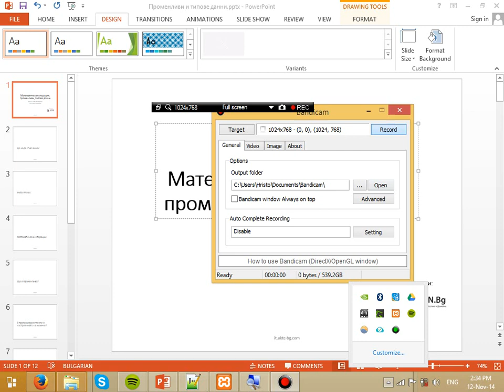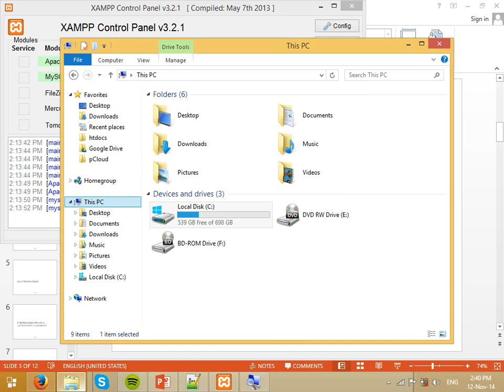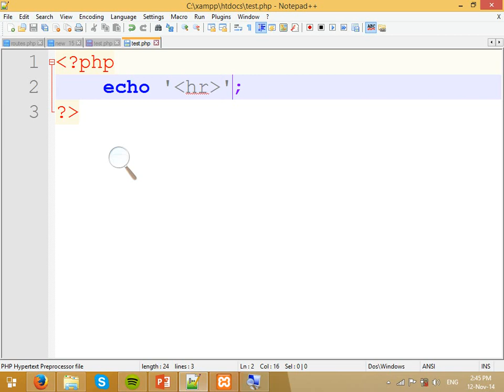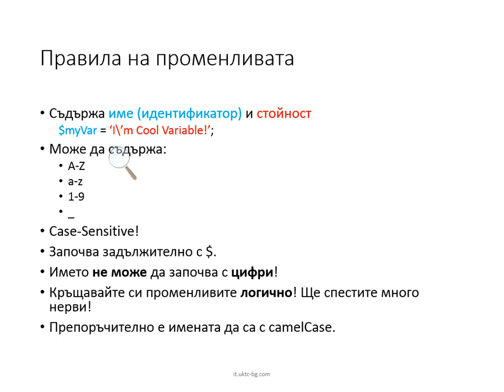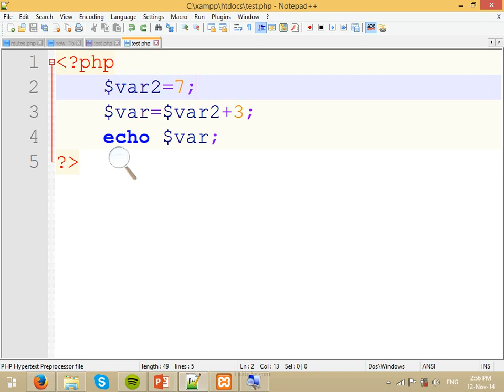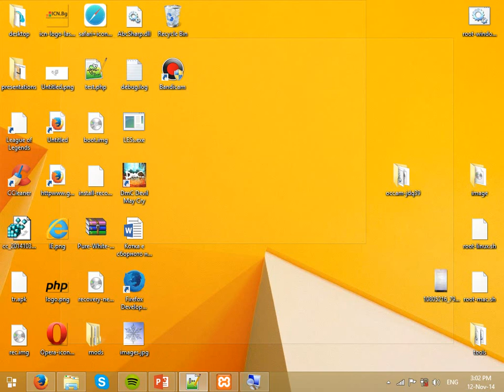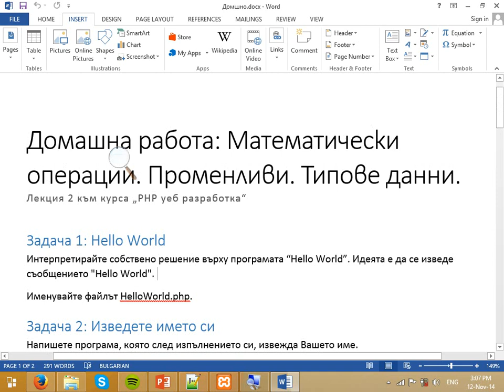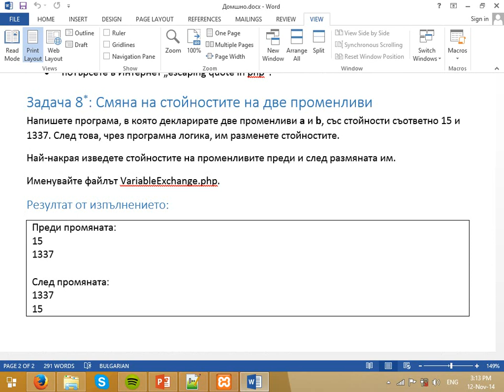02. HelloWorld. Математически операции. Пролемливи. Типове данни - Курс по PHP уеб разработка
Курс по PHP уеб разработка. За допълнителна информация и материали